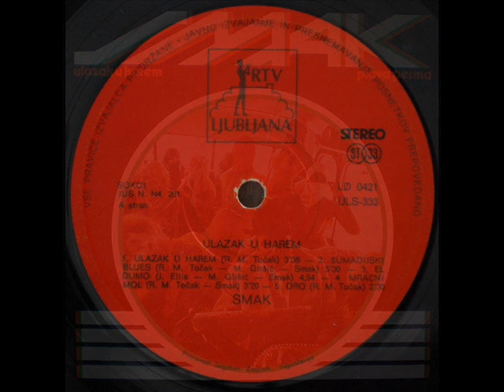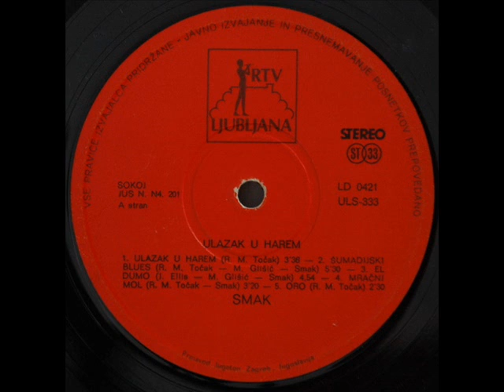SLIKAR SA PIKADILIJA - SMAK (1977)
Ulazak U Harem (1977)